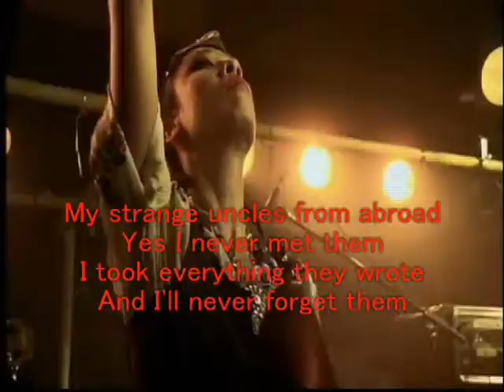Filth and Wisdom - A.K. (Eugene Hütz)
Directed by: Madonna
Produced by: Nicola Doring
Executive Producer: Madonna
Screenplay: Madonna & Dan Cadan

【Cast】
Ade -- DJ
Olegar Fedoro -- A.K.'s Father
Eugene Hütz -- A.K.
Holly Weston -- Holly
Vicky McClure -- Juliette
Richard E. Grant -- Professor Flynn
Stephen Graham -- Harry Beechman
Inder Manocha -- Sardeep
Shobu Kapoor -- Sardeep's wife